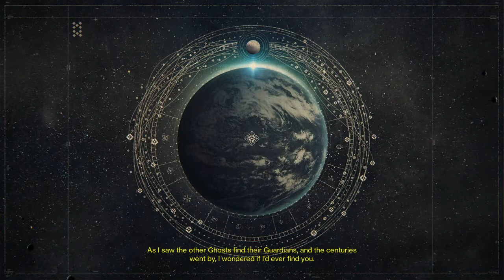Destiny: The Taken King w/ Keyboard & Mouse - The Queen's Attack (Part 1)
The Taken King has finally arrived! I'm playing on my Hunter for this series since he's the strongest of my 3 characters, and my personal favourite. I'll be uploading ALL DAY to show my progress on The Taken King, soloing everything (except strikes, of course.) as much as I can.  I hope you guys enjoy it as much as I enjoyed playing.